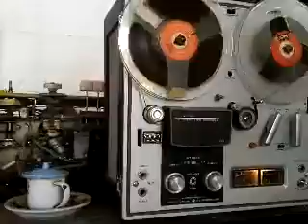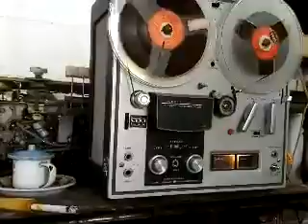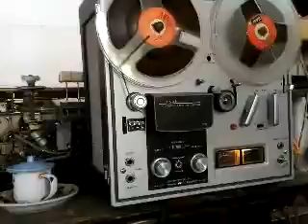Engelbert Humperdink : No One Love